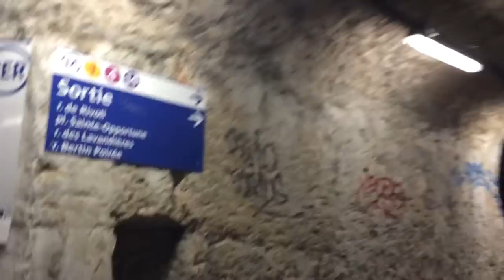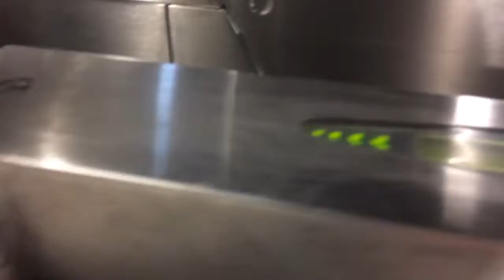Métro du Chãtelet les Halles